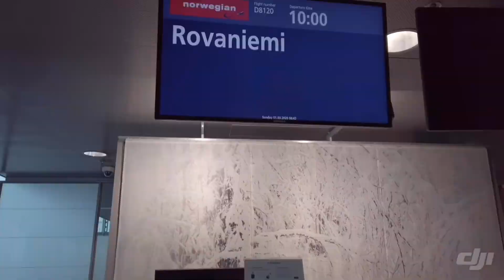For the Love of Travel (FTLO) Laplands Trip Inside Look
Have you always wanted to chase the Northern Lights? Or do you love to be a snow bunny? Want to doing a sauna cruise or dog sledding? Do you want to travel, but are single or don't have anyone to travel with?

Let me introduce you to the travel company, For the Love of Travel (FTLO)! I have traveled with this company 3 times because they offer highly curated trips for young professionals (25-39) and the Laplands trip I took in February 2020 was the trip of a lifetime! I couldn't recommend this trip and company more.

For more information on the FTLO Laplands trip, check out their

If you found this video helpful in your decision to book a FTLO trip, I would be grateful if you mentioned that Emily Bastedo or EmilySGSB referred you. :) Thanks so much!